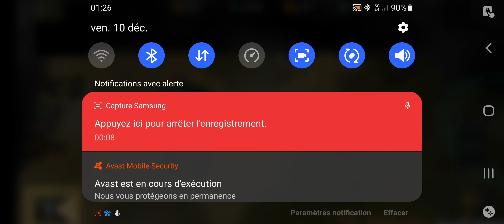Art Of War Mission 3 Confederation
Mission 3 de la Confederation dans le jeu art of war 3